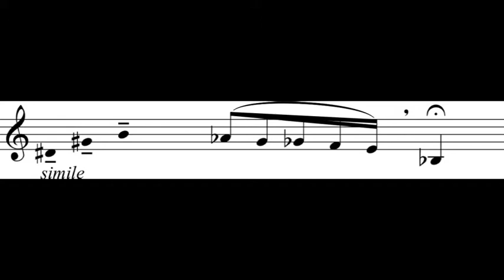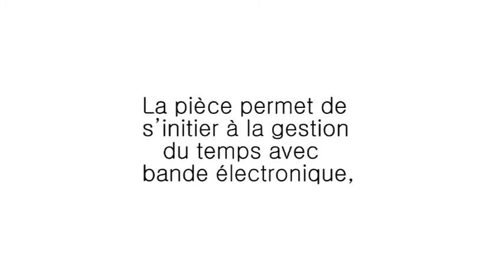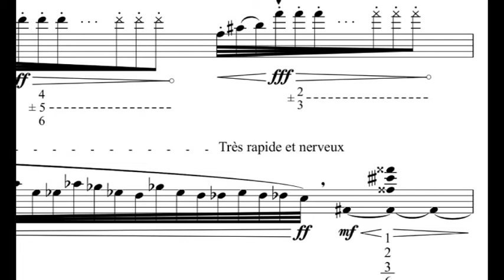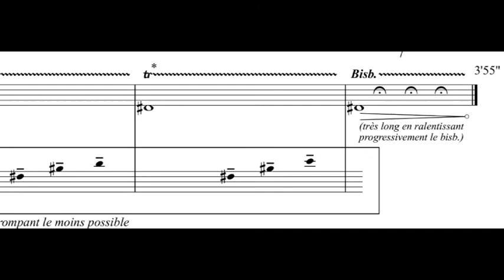le secret d''Arnold - Etienne Hendrickx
Saxophone Stéphane Sordet
Le secret d'Arnold de Etienne Hendrickx
pour saxophone alto et bande électronique ad libitum
Idéale pour une fin de second cycle, cette pièce est construite sur l'alternance, brutale ou progressive, entre des passages lents et rapides. La pièce laisse une certaine marge de liberté à l'interprète sur le plan rythmique et introduit diverses techniques de jeu contemporaines : bruits de clés, bisbigliando, multiphoniques, etc.

이 작품은 느리고 빠른 통로 사이에서 잔인하거나 점진적으로 번갈아 가며 만들어졌습니다.
이 작품은 리듬과 다양한 현대음악 테크닉에  따라 연주자가 자유롭게 연주할수 있습니다 : 키 스트로크, 비스 빅 리아도, 멀티 포닉 등